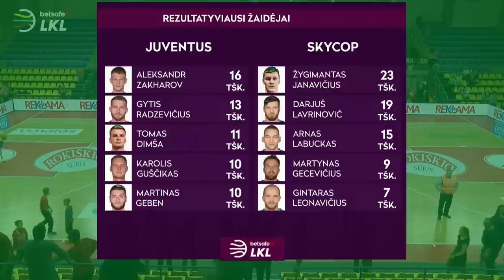„Betsafe–LKL“ rungtynių apžvalga: „Juventus“ - „Skycop“ [2019-04-28]